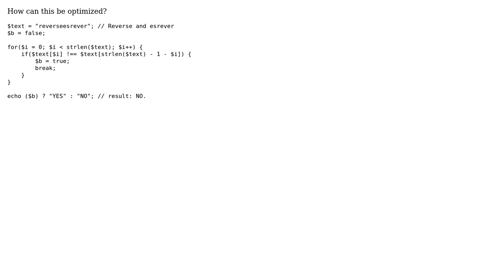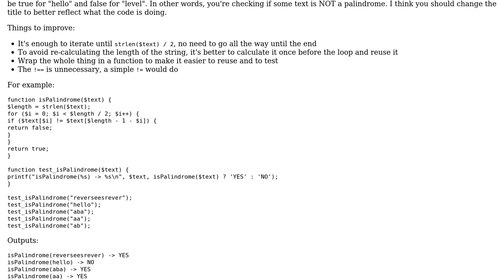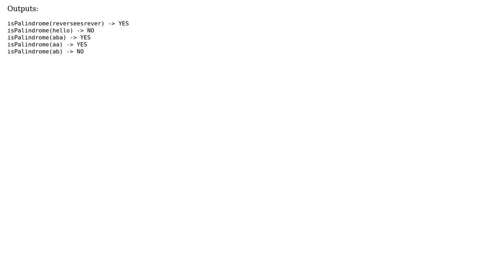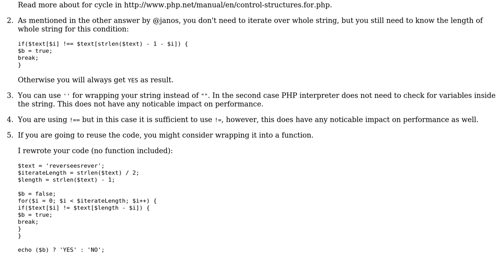Find the inverted value of the string (3 Solutions!!)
Find the inverted value of the string

With thanks & praise to God, and with thanks to the many people who have made this project possible! | Content (except music & images) licensed under CC BY-SA | Music | Images & others | With thanks to user user3592852 user janos user Jamal user Adrian user 200_success and the Stack Exchange Network Trademarks are property of their respective owners. You are responsible for your own actions.